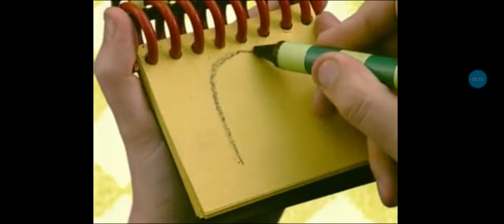blue's clues how to draw 3 clues from adventures in art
no blocked videos